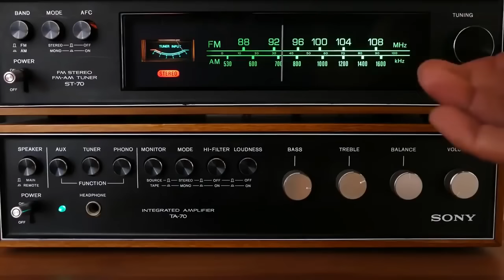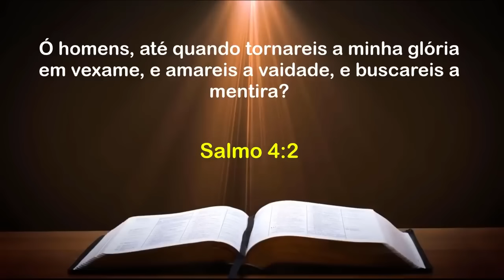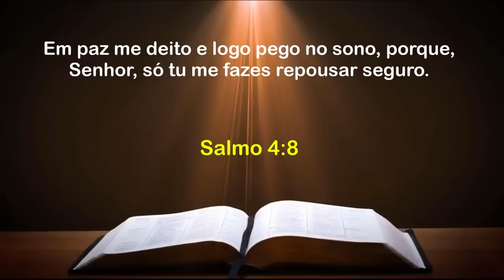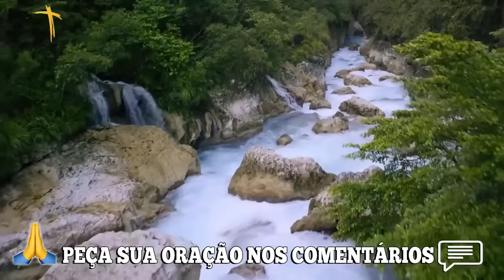PALAVRA DE HOJE RETRO - DIA 03 DE JANEIRO - Deixe seu pedido de oração | Ney Santos